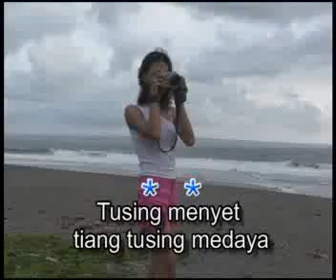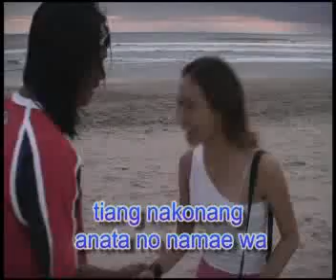Yan Be - Kaori Bajang Jepang (Lagu Pop Bali)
Yan Be - Kaori Bajang Jepang